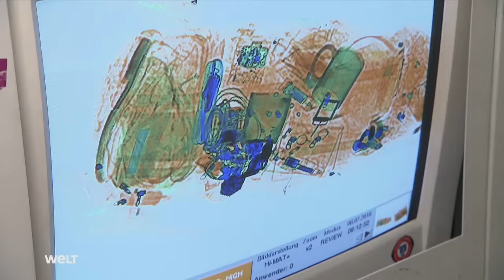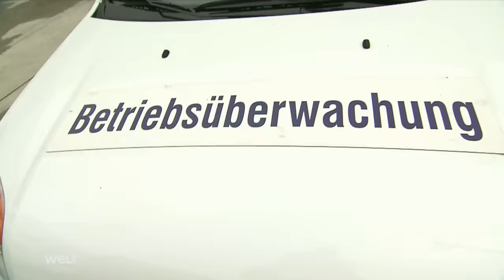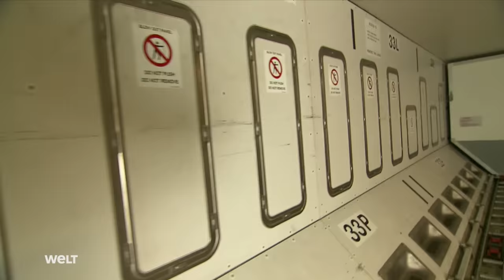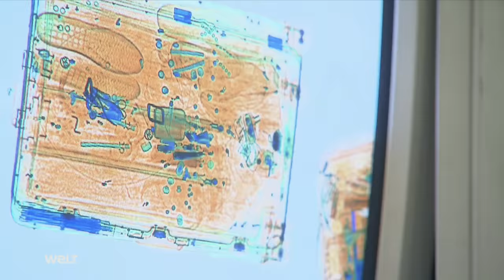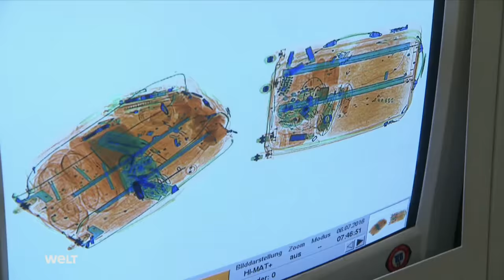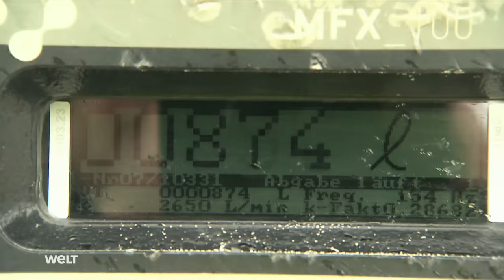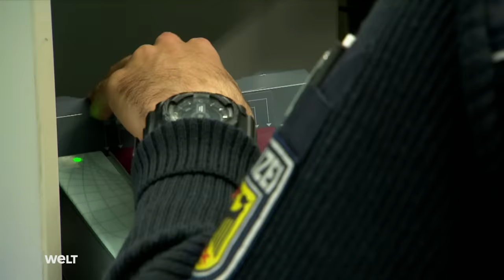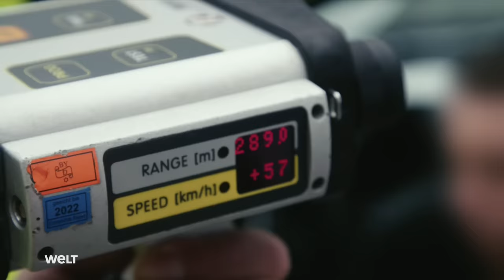DER FLUGHAFEN MÜNCHEN - Das gigantische Drehkreuz im Süden Deutschlands | WELT DOKU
Der Airport "Franz Josef Strauß", mit 35.000 Arbeitsplätzen und 41 Millionen Passagieren pro Jahr der zweitgrößte Flughafen Deutschlands, gewährt einen Blick hinter seine Kulissen. Täglich sind hier neben den Beamten Fluglotsen und zahlreiche Spezialisten im Einsatz, um die Gäste sicher ans Ziel zu bringen und für deren leibliches Wohl zu sorgen. Der 5-Sterne-Komfort und -Service am "Drehkreuz des Südens" sind in Europa einmalig.